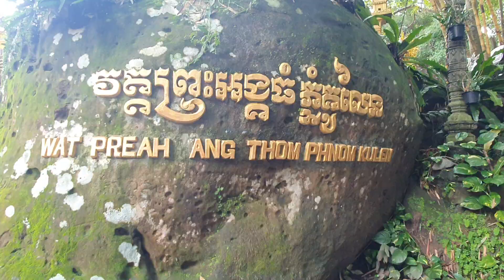Big Buddha reclining at Kulen mountain